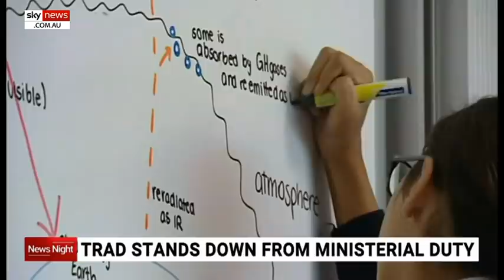Qld Premier to assume Jackie Trad's ministerial duties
Queensland Deputy Premier Jackie Trad has stood aside from her ministerial duties over a corruption investigation into the selection of a Brisbane principal.

Qld Premier Annastacia Palaszczuk has accepted Ms Trad's decision and announced she will take over the Deputy Premier's ministerial duties until further notice.

The investigation marks the latest in a string of integrity scandals to plague the Palaszczuk government which is five months out from the state election.